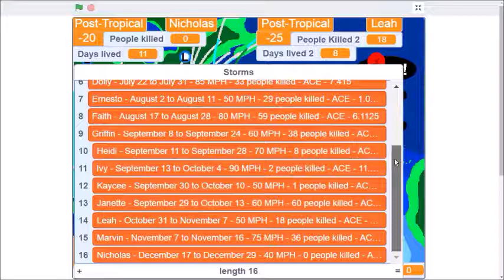Atlantic Hurricane Season Simulator - 65th Season